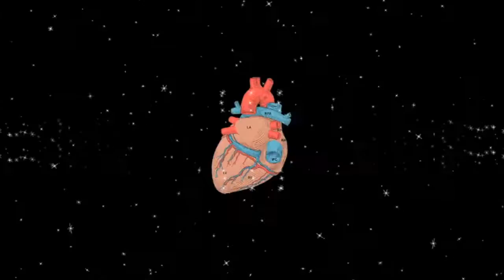Dany Armaros - Sita (Original mix)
A soundtrack for the video animation. This composition is dedicated to Sita, who  is the central female character of the Hindu.